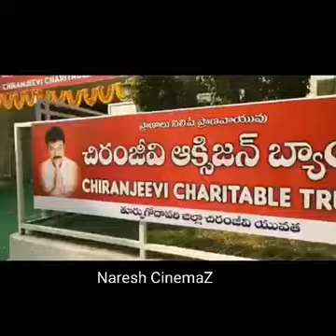Chiranjeevi Oxygen Banks reached East Godavari | Naresh CinemaZ